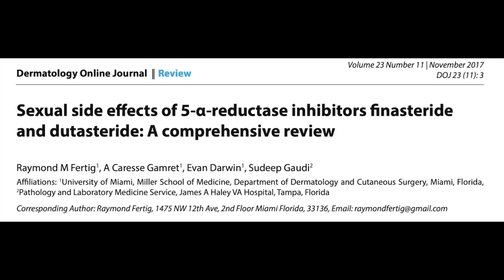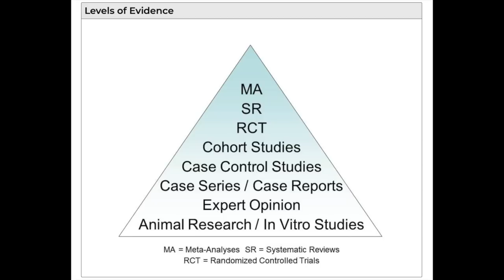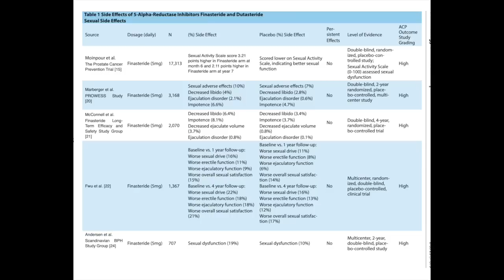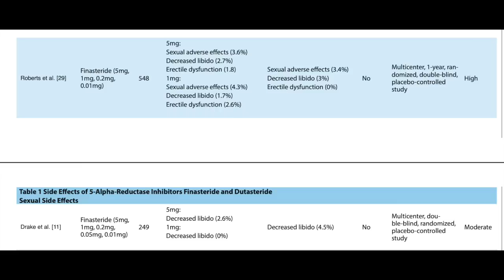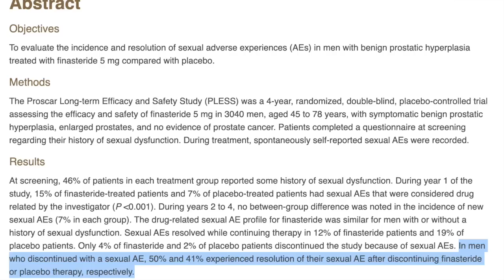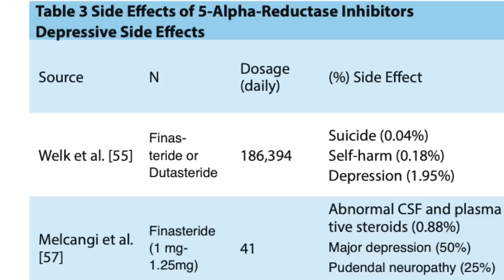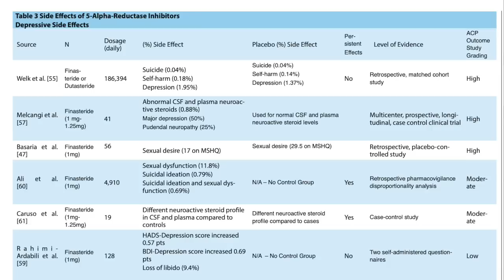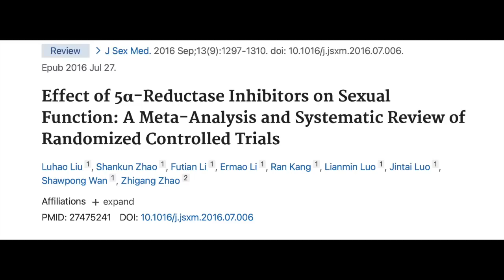The truth about finasteride’s side effects